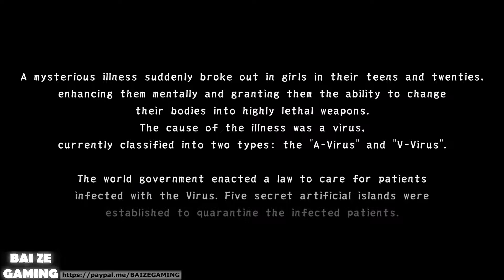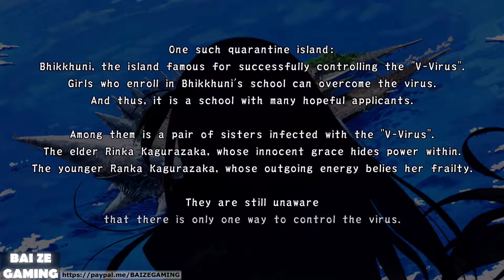Valkyrie Drive Bhikkhuni Pt1 - Valkyrie Rehab!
Special shoutout to the viewer who gifted me this title! From the makers of Senran Kagura we have this title, which plays very similarly to the games from that franchise. I like this game's combat system a bit more that Estival's for some reason - this title feels easier to beat, especially on the more difficult settings.

This playthrough will have both the order and chaos paths (the game makes you choose one of two paths after the initial set of missions). Overall a very fun title with an even better plot than I had anticipated. If you like visual novel elements you'll like this game's cutscenes, which are lengthy but actually do provide a good exposition regarding the game's world and lore. Great artwork is present throughout the numerous images you can view, and I simply cannot recommend this title enough.